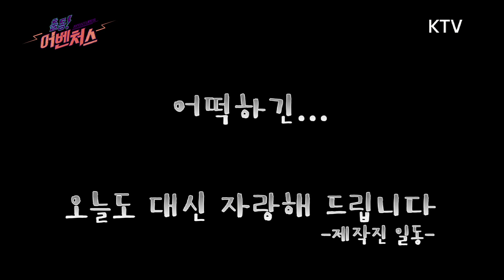[레알꿀팁] 아이돌연습생도쓰는뷰티템 / 키스를부르는입술 / 눈밑주름_다크써클없애는방법 / 하이드로겔1일1팩효과? / 뷰티한류끝판왕 / 알아두면쓸모있는뷰티꿀템대방출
★출동! 어벤처스에서 벤처 히어로 만나 Go!
팩 붙이Go! 닭다리 뜯Go! 마! 이게 쓰리고다!★
KTV 스콘 유튜브 채널에 있는
‘출동! 어벤처스’ 영상을 공유하거나, 감상 댓글을 남기면
3000만큼 사랑하는 마음을 담아 선물을 드립니다♥
매주 월요일 KTV스콘 유튜브에서 만나요~!

지금까지 이런 콘텐츠는 없었다!
이것은 개그인가! 방송인가?

대한민국을 살리는 히어로!
3만 7천 개 벤처기업인들의 숨겨진 끼 대방출!

※2회※  뷰티 한류를 책임진다 ㈜뷰티화장품

충청북도 품질경영, 고용 우수, 우수기업에 선정!
참 좋은 중소기업 수장과 산업통상자원부 300만 불 수출의 탑 수상!
하이드로겔 분야 최고의 기술 역량 보유!

세계 22개국에 수출하고 있는
㈜뷰티화장품의 기술력과 오한선 대표의 성공 노하우!

혁신기술과 새로운 아이디어가 있는 특별한 곳
알수록 놀랍고! 자랑스러우며! 대견하고! 듬직한!
3만 7천 개, 벤처 세상으로의 유쾌한 초대!